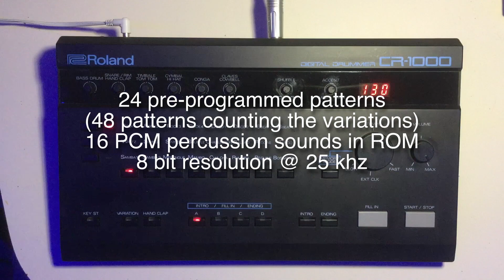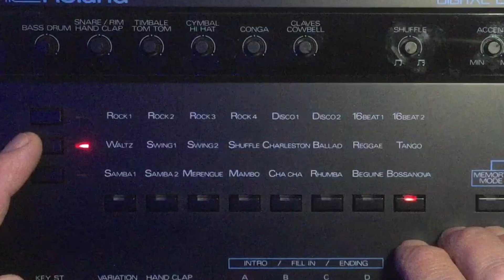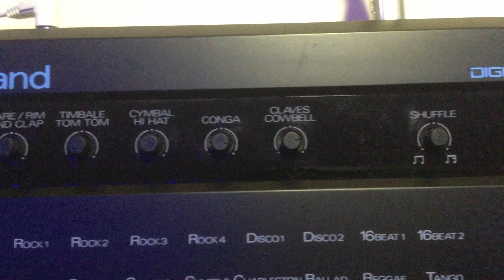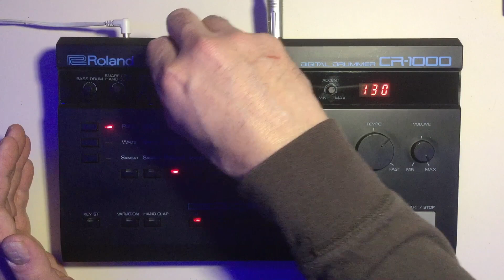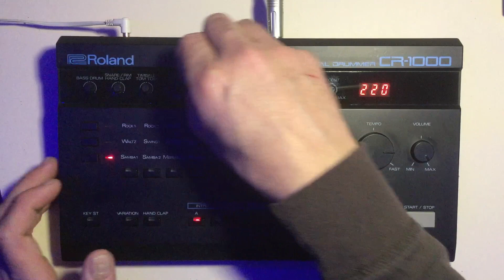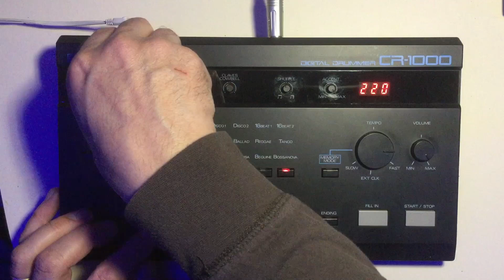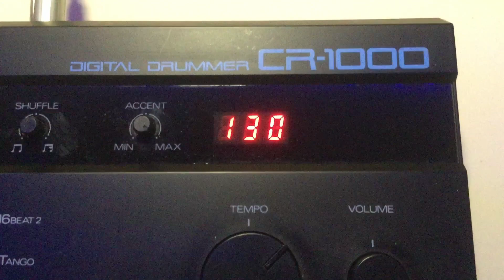Roland CR-1000 Digital Drummer : more versatile than you think, no seriously, I mean it!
This digital drum machine produced by Roland in 1986 has a lot more to offer than you might think.  A worthy addition to the CompuRhythm line, this "pre-programmed" unit is capable of unique patterns when using the instrument mixer, swing and variation settings in creative ways.  This quick video just scratches the surface of possibilities for one of the cheapest CR units one can get on the vintage market currently.